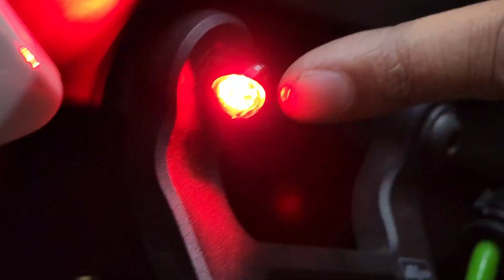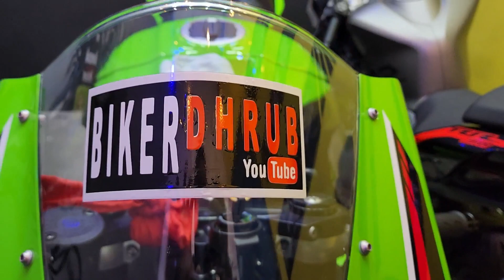MOST LOADED ZX10R IN INDIA @Sbkvlogs Apna RHINO to Sabse Loud Nikla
Hi Folks, Hope you are doing great ❤️✌🏻 and enjoyed the Vlog.